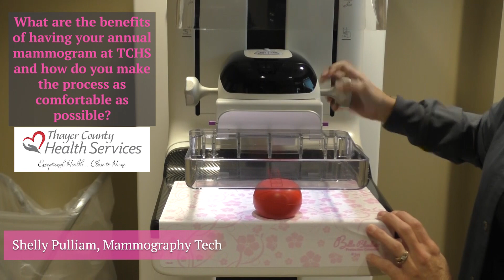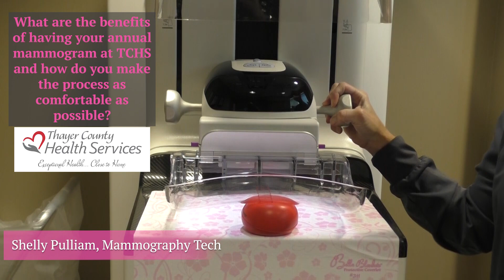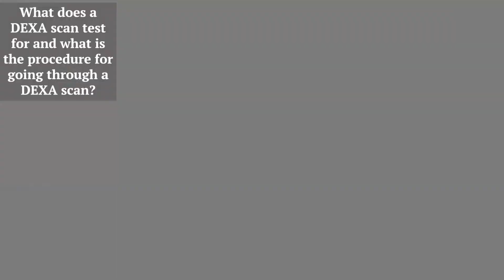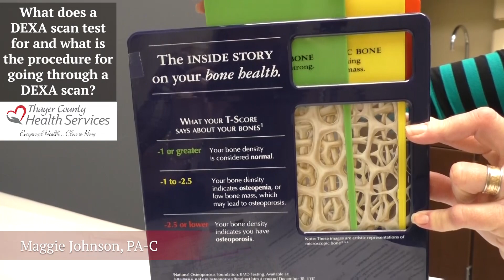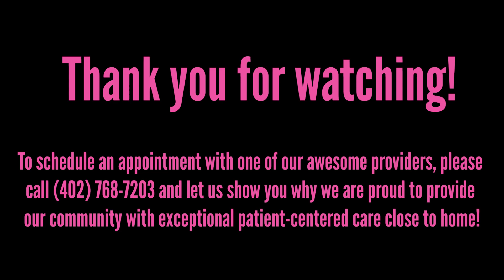Women's Health Night - TCHS Provider Panel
Learn about a variety of women's health topics from our excellent provider team and some special guests!